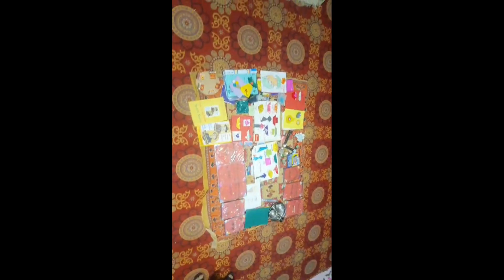MPS Dindoshi Vasahat Urdu 🌺🌺🌺 हरिक पंख चाचणी 🌺🌺🌺